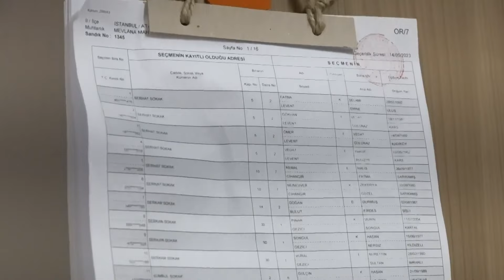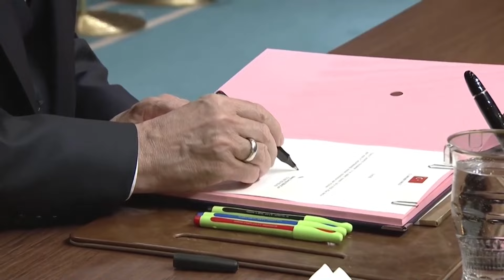Epilog izbora u Turskoj - Ko je najvise glasao za Kemala, a ko za Erdogana? - DJS - (28.05.2023)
Gosti: Branko Pavlović - Advokat
Petar Milutinović - Institut za Evropske studije

Voditelj: Marta Đorđević